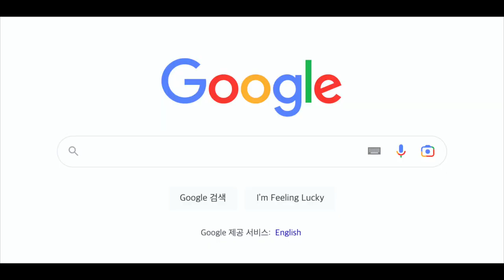Celebration for Easter 2023 Promo Video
04/14 (Friday) 7:00~9:00
04/15 (Saturday) 10:00~5:00
For 31 months to 5th graders
FEE : $30/child, $25/for siblings